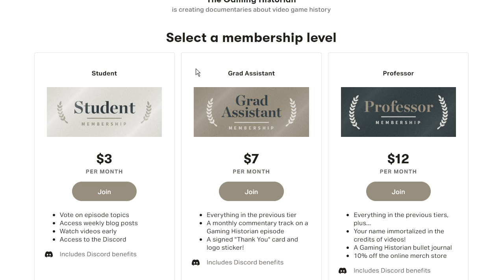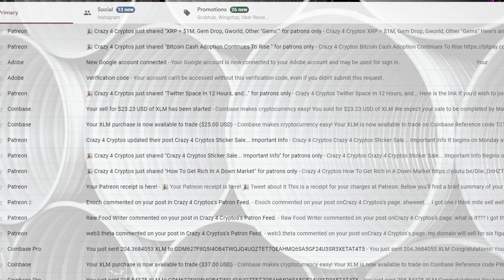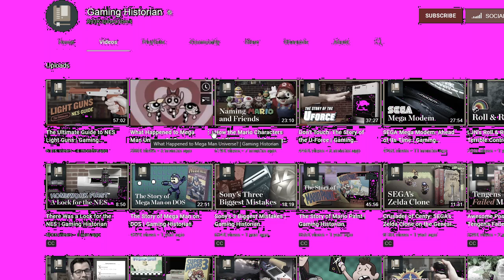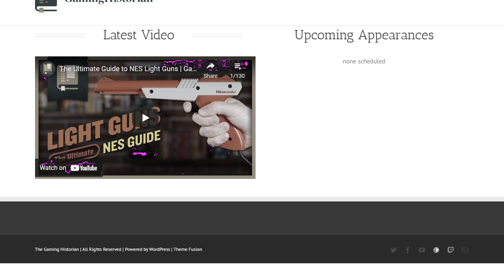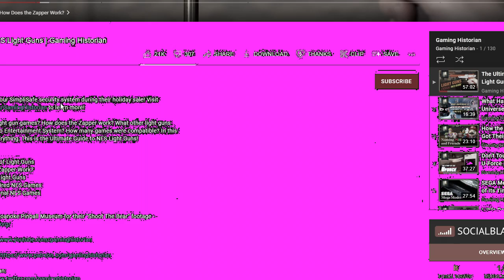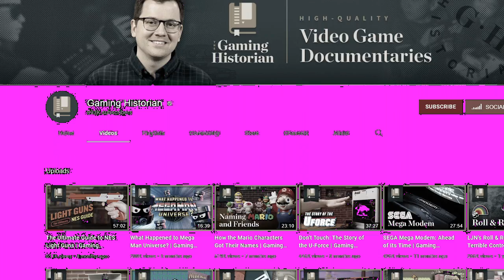Norm on the Chopping Block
Boner killer